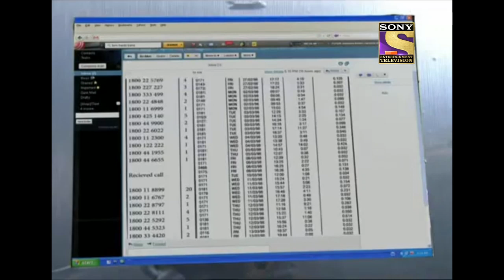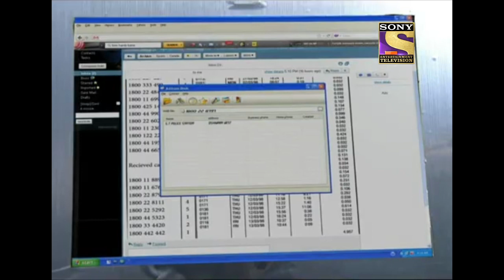A Death by Electric Shock | CID | Viewer's Choice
Watch the clips of your favourite crime - thriller show, CID. Abhijeet, Daya, and the team under the helm of ACP Pradyuman set out to solve the most mysterious cases and nab hardened criminals.

About CID:
Today, the first thrilling investigative series on Indian Television is one of the most popular shows on Sony Entertainment Television. Dramatic and absolutely unpredictable, C.I.D. has captivated viewers over the last eleven years and continues to keep audiences glued to their television sets with its thrilling plots and excitement. Also interwoven in its fast-paced plots are the personal challenges that the C.I.D. team faces non-stop adventure, tremendous pressure, and risk, all in the name of duty. The series consists of hard-core police procedural stories dealing with investigation, detection, and suspense. The protagonists of the serial are an elite group of police officers belonging to the Crime Investigation Department of the police force, led by ACP Pradyuman [played by the dynamic Shivaji Satam]. While the stories are plausible, there is an emphasis on dramatic plotting and technical complexities faced by the police. The plot throws up intriguing twists and turns at every stage to keep the officers on the move as they track criminals, led by the smallest of clues.